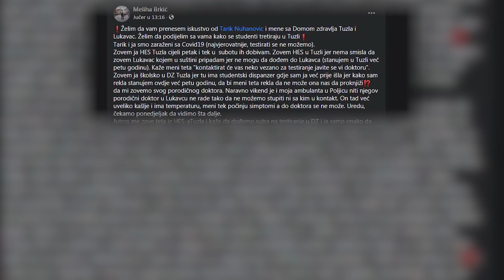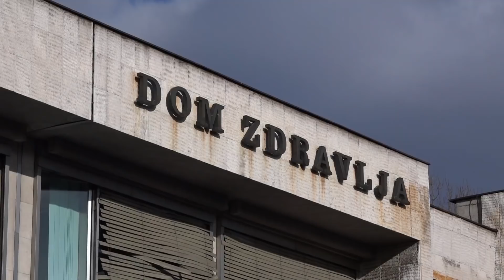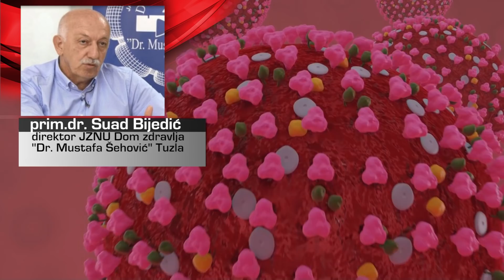COVID pozitivni prepušteni sami sebi – Reakcija tek nakon facebook statusa -17.11.2020.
Nedostatak medicinskih sestara, opreme, PCR testova – sve su to problemi sa kojim se suočava zdravstveni sistem u BiH. Svi njegovi nedostaci prelamaju se preko leđa građana. I to onih u teškom zdravstvenom stanju. Ovoga puta problem imaju studenti u Tuzli. S pravom se postavlja pitanje koliko je u ovom momentu u Tuzlanskom kantonu osoba koje imaju sve simptome korona virusa, a ne smao da nisu testirani, nego do ljekara ne mogu doći čak ni telefonom, jer se u službama porodične medicine, ako i HES službama jednostavno niko ne javlja. Više u narednim minutama...